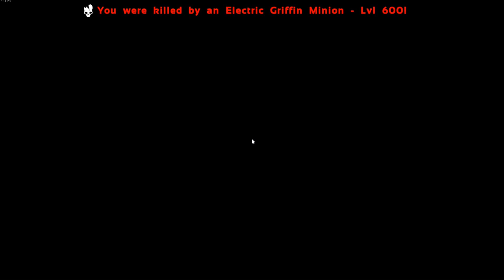🔥BIGG BOSS FIGHT🔥( 🕉 O My God ) Ark Primal Fear !! Ark SurvivalEvolvedEP.42 !!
🔥BIGG BOSS FIGHT🔥( 🕉 O My God ) Ark Primal Fear !! Ark SurvivalEvolvedEP.42 !!ark